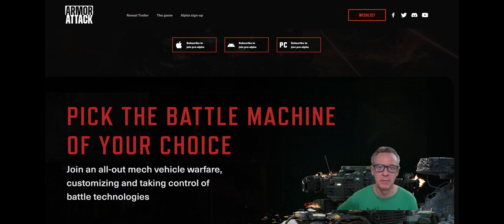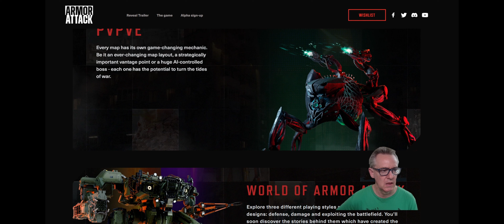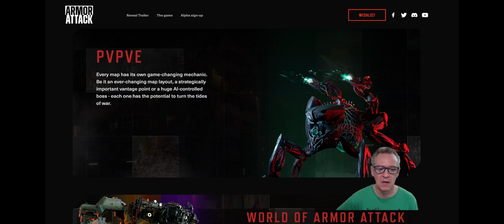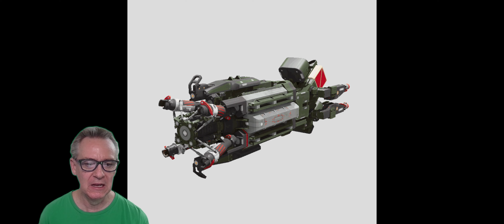Armor Attack: Should We Do It?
What's up everyone?  I'm testing to see what you guys think about the new game Armor Attack?  I am only level 2 and haven't upgrade anything much, but I still wanted to share this with you and get your feedback.  Are you interested in seeing more?

Make sure to:
- And turn your notifications on

0:00 - Intro
5:53 - Game 1
11:01 - Game 2
13:47 - Game 3

Track 1 - Rise Of The Titan by FormantX
Track 2 - The Manual by Ballpoint
Track 3 - 9mm by Heyson
Track 4 - Left With Nothing by Deaf Election
Track 5 - Remxmber by Roonin
Track 6 - Rather Be Alone by Strlght
Track 7 - Tronk by Azucares